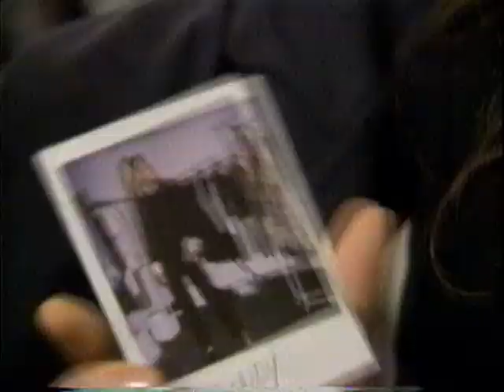House Of Style • 1992 • Milan